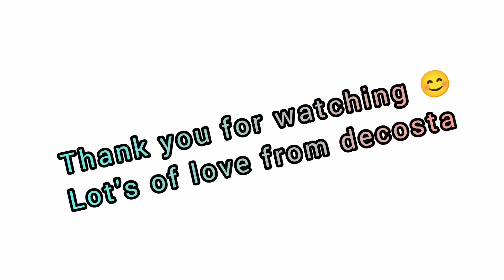vlog from room sathihru 😅 harum haita 💜